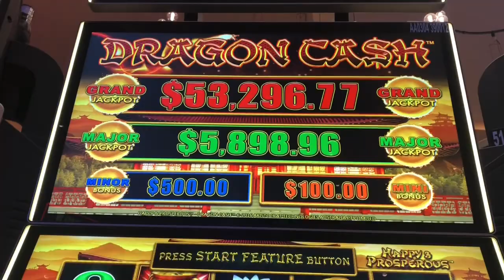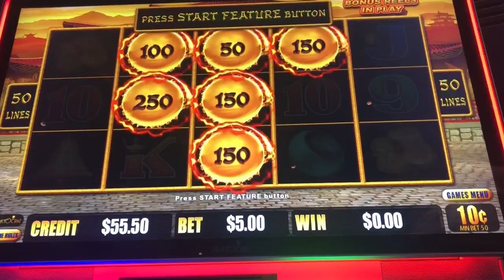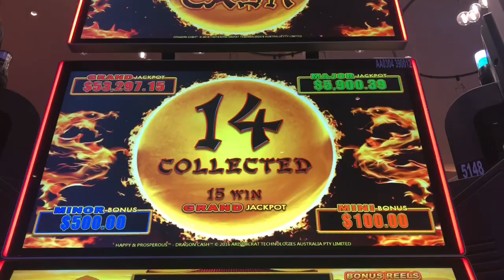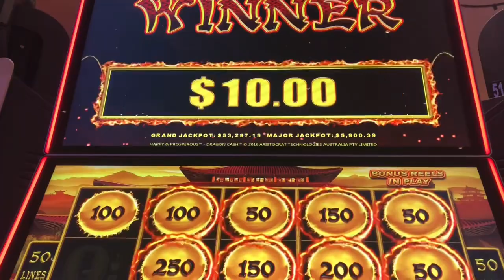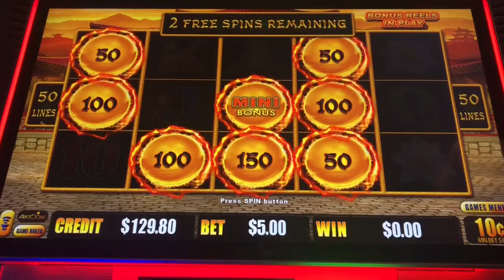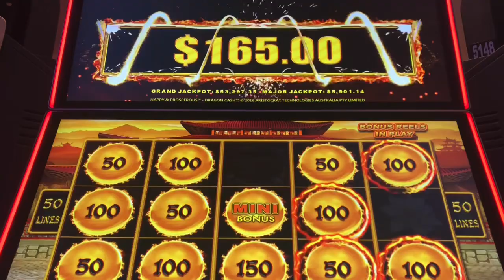Happy & Prosperous Win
$100 into Happy And Prosperous made a nice triple up profit. Thank you all so much for the support.
CURRENT: Members Of Power Couple
🔴Check Out Our Teespring Store And Get 10% Off Your First Month On Any Merch You Purchase, Also If You Become A Member Today You Can Take Advantage Of A 20% Off On Any Purchase Made On Teespring..

©All uploads are the intellectual property of Power Couple Slots. You do not have permission to re-use any part of them without my written consent.